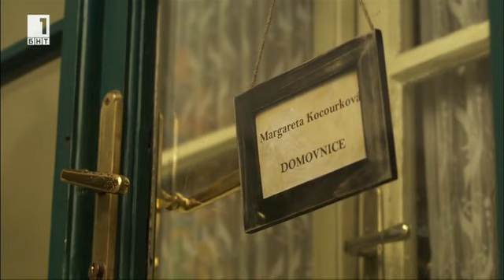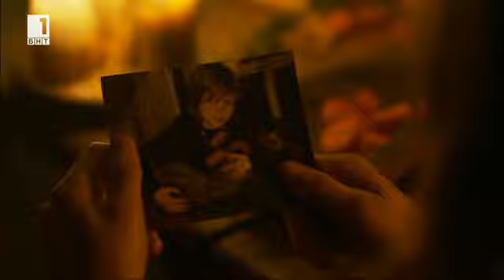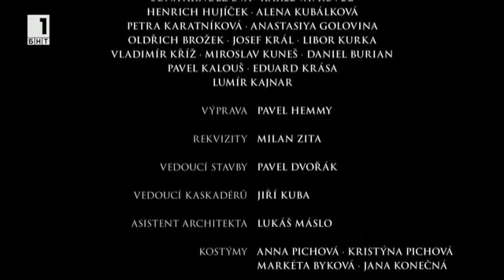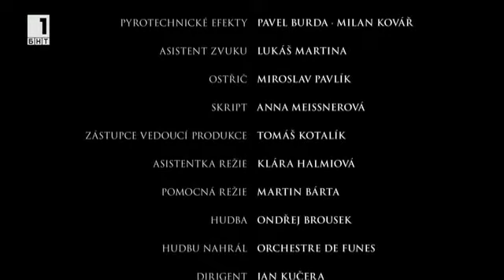Вълшебната котка бг аудио (2011)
В едно далечно кралство мирът е застрашен от триглав дракон. За да го умилостивят, трябва да го нахранят с принцесата. Повикани са много принцове, но нито един не дръзва да се изправи срещу звяра. Само кукловодът Витек решава да защити любимата си. Трогната от любовта му, Вълшебната котка превръща чудовището в кукла на конци. Но заслугата си присвоява един глупав принц. Накрая, в духа на хубавите приказки, всичко си идва на мястото.